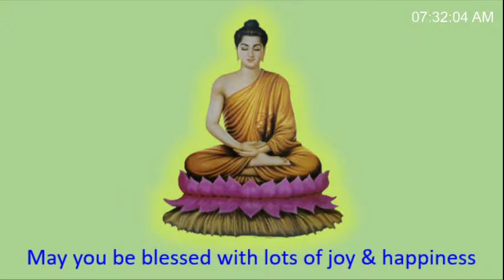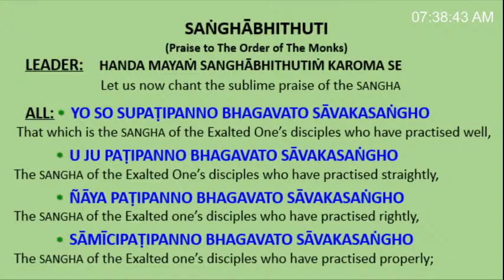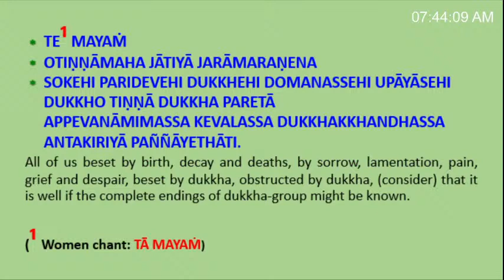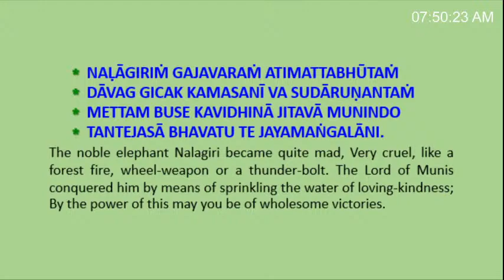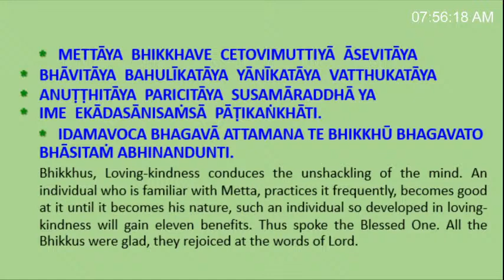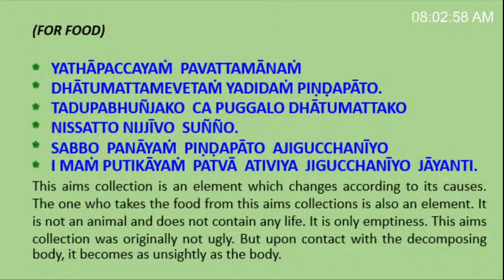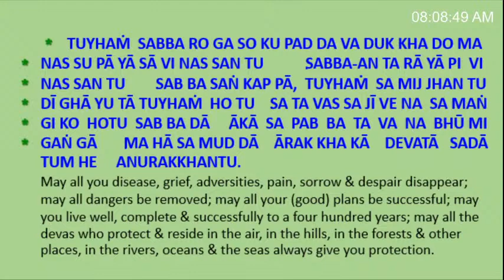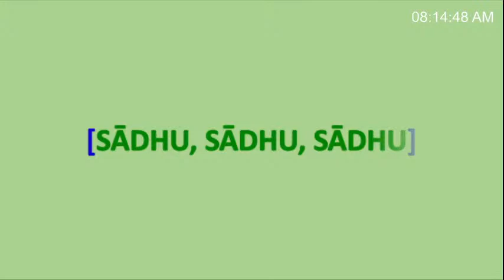MORNING CHANTING TUESDAY 09-Febuary-2021 StayHome Stay safe.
Wishing everyone a very Happy New Year ahead! May the new year bring you abundance of good health,  happiness,  peace  &  prosperity.